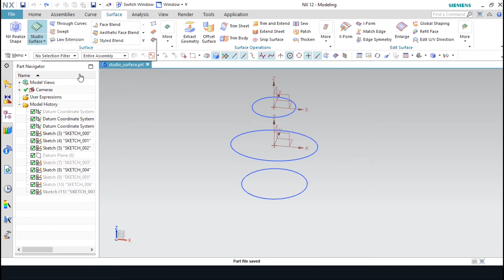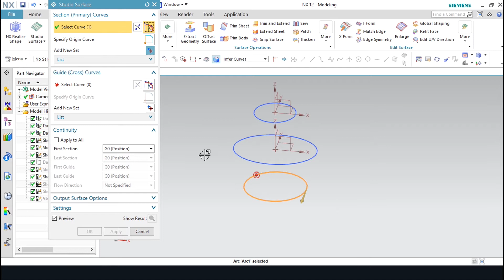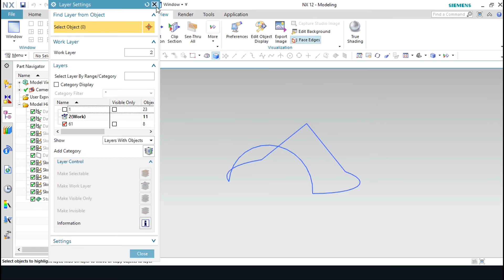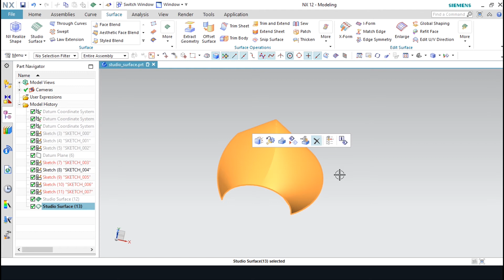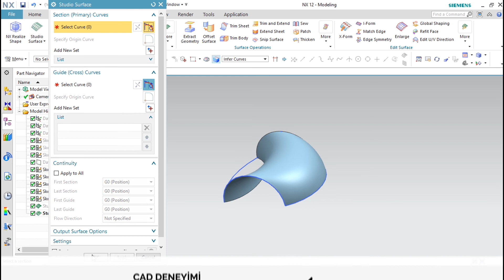NX 12 | SURFACE - STUDİO SURFACE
Eğitim imizin bu bölüm ünde Studio Surface komutu ile yüzey oluşturmanın çeşitli yollarını tek komut ile yapabilirsiniz. İyi seyirler